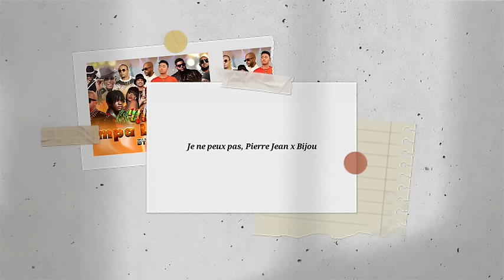MIXTAPE KOMPA LOVE 2024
In this mixtape, I bring you all new beautiful kompa songs! If you like it , drope a comment. Have fun while sharing it with your friends!

TRACKLIST
1-M anvi bo w
2-Ou pa vle vayb feat
3-Poko steves_j_bryan feat
4-Dous pou dous
5-Soperye
6-Yo pa konnen
7-Doudou
8-Saw tap fe
9-M sou men m
10-Pa bezwen laj
11-Dimension
12-Mayday
13-En dernier kikko feat
14-En silans
15-Mwen egoyis
16-M ap sispann
17-Kè m nan men w
18-Damou w pako damou w
18-Mem manmi tololo
20-Sanpousan
21-Le plein
22-Dlo dous
23-Nikita
24-Ma moitié
25-I wanna be your lover
26-Move chofè Bedjine feat
27-Paka kite w ale
28-Je ne peux pas pierre_jean feat
29-Jean Robert
30-Ranplase vayb feat
31-Ba li ba